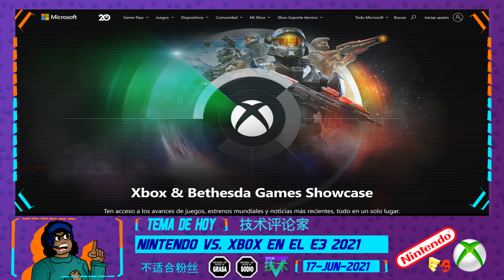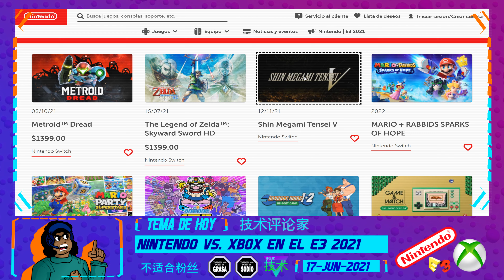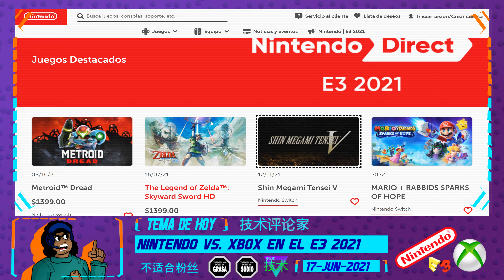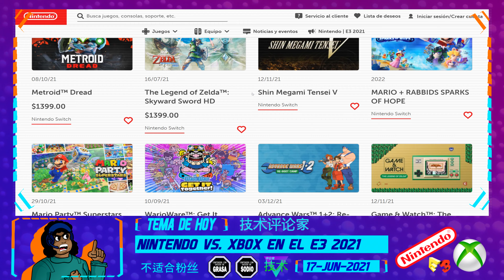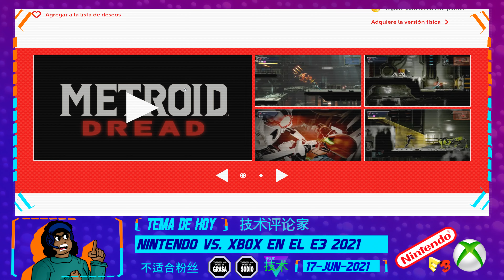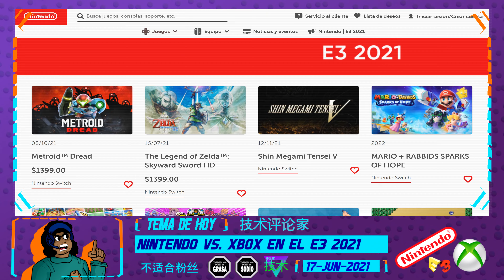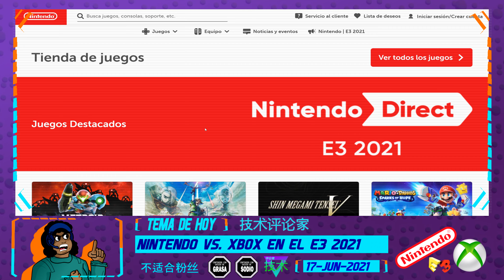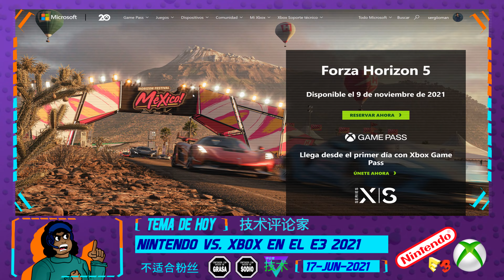Nintendo se desayuna a XBOX en el E3 2021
Dos conferencias parejas, pero que al final "la gran N" gana con autoridad al mostrar adelantos de sus titanes Metroid y Zelda. ¿Dónde está CRAIG? es la pregunta que nos seguimos haciendo los fans de XBOX.